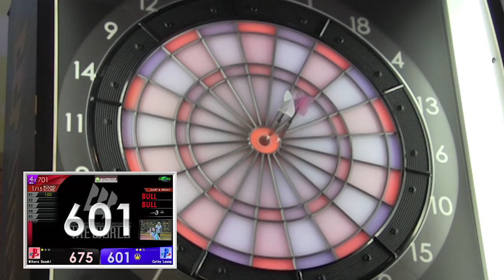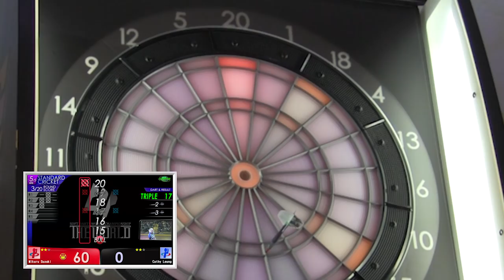【Cathy Leung vs Mikuru Suzuki】THE WORLD 2019 -FEATURED MATCH 10-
日本の鈴木未来と香港のキャシー・リョン、両国を代表する女性トッププレイヤー同士の一戦。
これまでに数々の熱戦を繰り広げてきた両者の負けられない戦い。
「SOFT DARTS WORLD CHAMPIONSHIP 2019 THE WORLD」STAGE 1注目の試合。